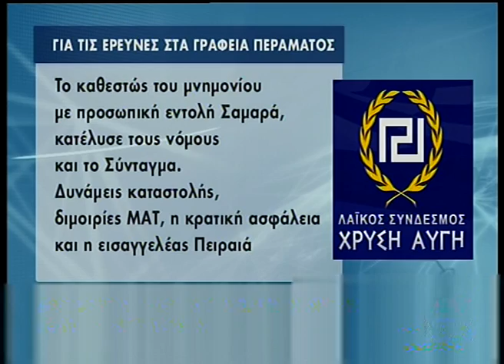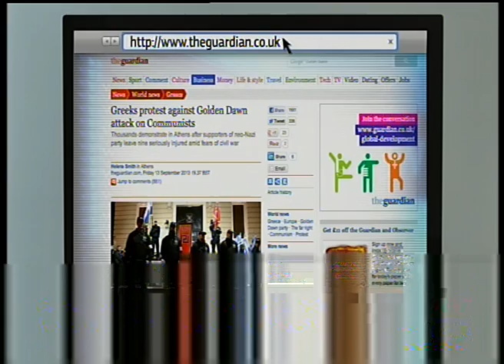Μέλη της Χρυσής Αυγής στο πέραμα εξορμήσαν aythormhtos